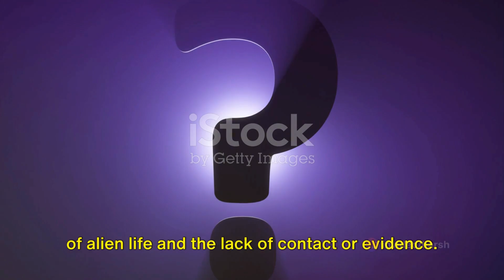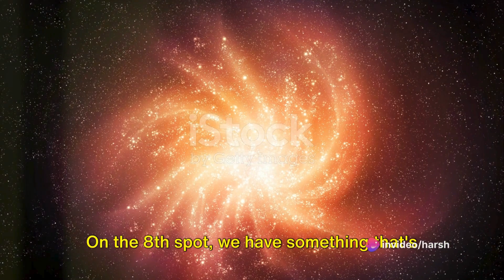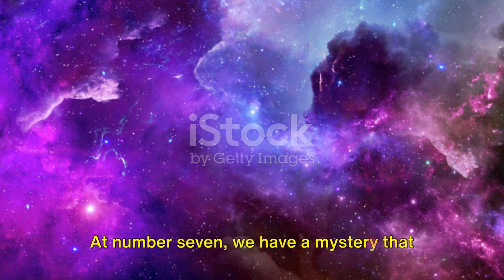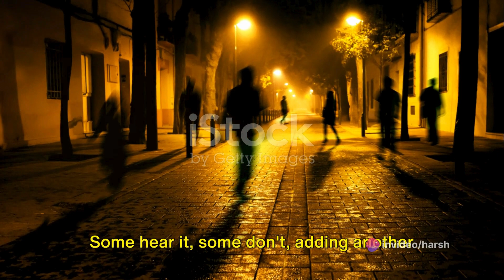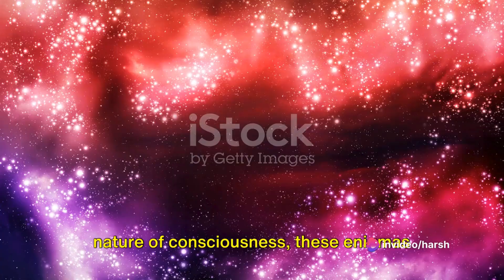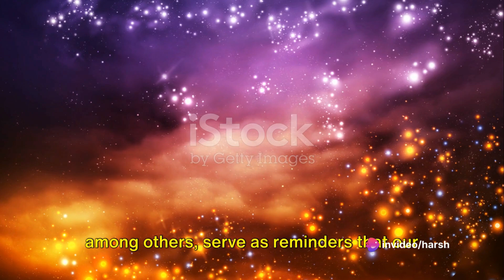Top 10 unsolved mysteries of the universe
Explore the enigmatic wonders of the cosmos with our captivating video on the "Top 10 Unsolved Mysteries of Our Universe." Delve into the realms of space and time as we unravel perplexing phenomena that continue to baffle scientists and ignite the curiosity of cosmophiles worldwide.

🌌 Journey through the cosmic enigmas, from elusive dark matter and mysterious dark energy to unexplained celestial phenomena that defy our current understanding of the universe.

🔍 Discover the perplexing cosmic puzzles that have eluded resolution, including the nature of black holes, the existence of parallel universes, and the enigma of cosmic inflation.

🚀 Join us on a thought-provoking exploration as we delve into the uncharted territories of our cosmos, presenting theories, speculations, and the latest scientific breakthroughs in the quest to unravel the mysteries that lie beyond the reaches of our comprehension.

🌠 Whether you're a seasoned astrophile or a curious mind eager to expand your cosmic knowledge, this video promises a fascinating journey into the unknown, offering insights into the most perplexing questions that continue to intrigue and inspire us.

Get ready for a mind-bending odyssey through the "Top 10 Unsolved Mysteries of Our Universe" that will leave you questioning the very fabric of our cosmic reality. 🌌🔭✨

unsolved mysteries
mysteries of the universe
universe
mysteries
100 unsolved mysteries
mysteries of the world
25 unsolved mysteries
10 unsolved mysteries of the universe
top 10
100 unsolved mysteries that cannot be explained
mysterious events unsolved
mysteries of universe
top 10 unsolved mysteries of our universe
unsolved
top 10 unsolved mysteries of the animal kingdom
unexplained mysteries of the universe
mysteries of the universe 2018

OUTLINE:

00:00:00 The Unseen Universe
00:00:29 The Fermi Paradox
00:00:59 Dark Matter
00:01:30 The Great Attractor
00:02:04 The Nature of Consciousness
00:02:36 The Pioneer Anomaly
00:03:11 The Tunguska Event
00:03:43 The Wow! Signal
00:04:14 The Taos Hum
00:04:44 The Bermuda Triangle
00:05:20 The Beginning of the Universe
00:05:50 The Endless Mysteries